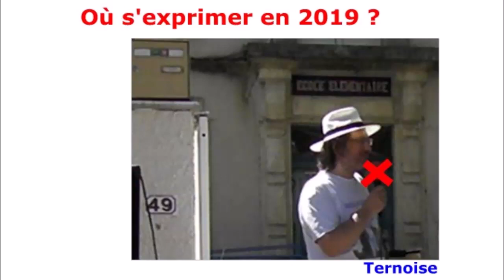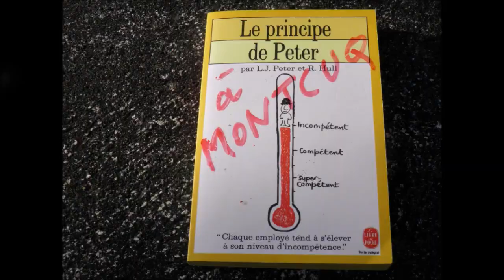Où s'exprimer en 2019 avec une possibilité raisonnable d’être lu, vu, entendu ? Liberté expression?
Où s'exprimer en 2019 avec une possibilité raisonnable d’être lu, être vu, être entendu ? Liberté expression ?

Elle en est où, la liberté d'expression en France 2019 ?

Nous sommes libres !... nous pouvons écrire, chanter, filmer, tout ce que vous voulez mais pour être vraiment vu, lu, entendu... Trouvez le bon endroit !

Une époque de nouveau cadenassée, tenue par des installés et leurs soumis